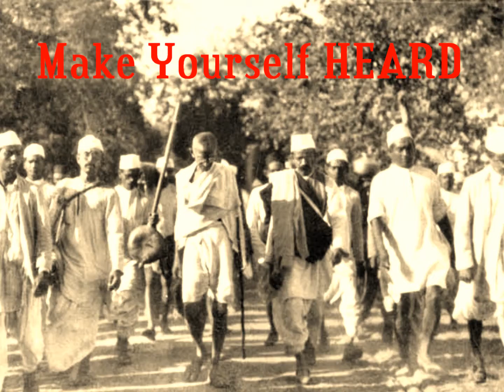Virtues.wmv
Guest Amateur Movie Producer shares first A/V Production

Primelegend56

Gifts and Virtues